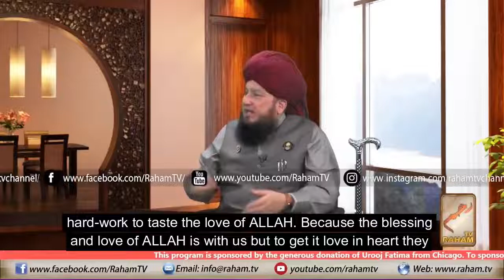Allah is closer than the juggler vein of man, then why remembrance of Allah is important for...